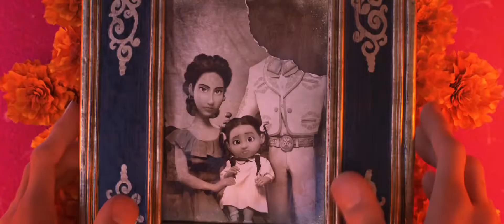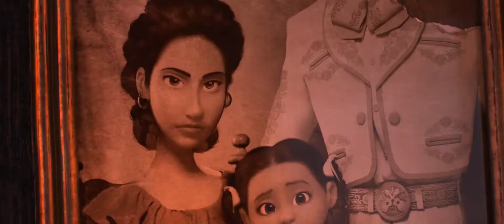COCO | Tráiler | Latinoamérica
A pesar de la incomprensible prohibición de la música desde hace varias generaciones en su familia, Miguel sueña con convertirse en un músico consagrado, como su ídolo Ernesto de la Cruz. Desesperado por probar su talento, Miguel se encuentra en la impresionante y colorida Tierra de los Muertos como resultado de una misteriosa cadena de eventos. En el camino, encuentra al simpático timador Héctor, y juntos se embarcan en una extraordinaria travesía para develar la verdadera razón detrás de la historia familiar de Miguel. Dirigida por Lee Unkrich (TOY STORY 3), co-dirigida por Adrian Molina (diseñador de storyboard de MONSTERS UNIVERSITY) y producida por Darla K. Anderson (TOY STORY 3), COCO, la nueva película de Disney-Pixar, llegará muy pronto a los cines.